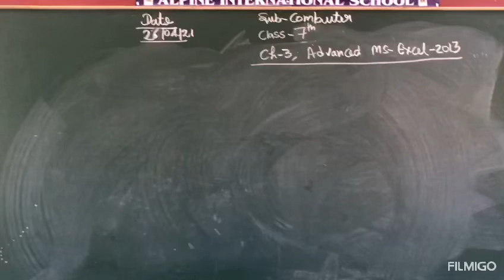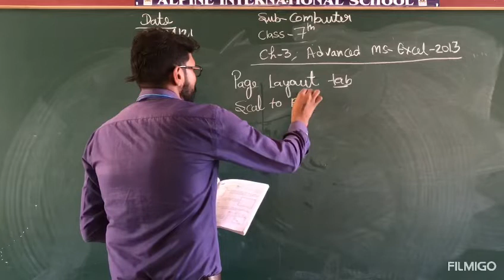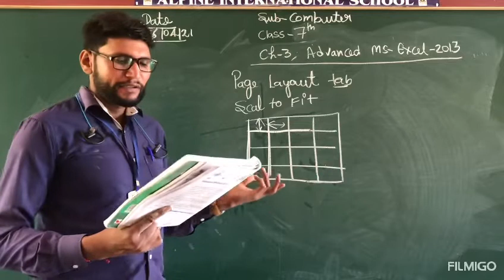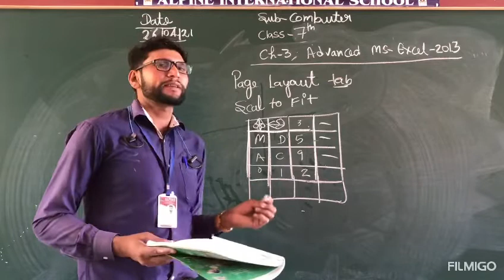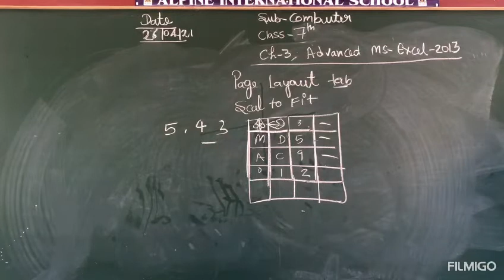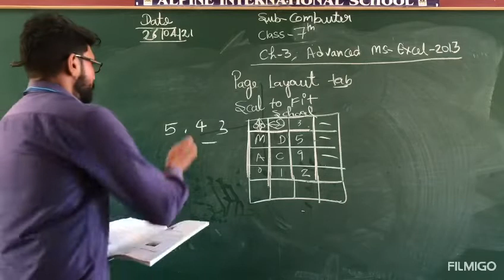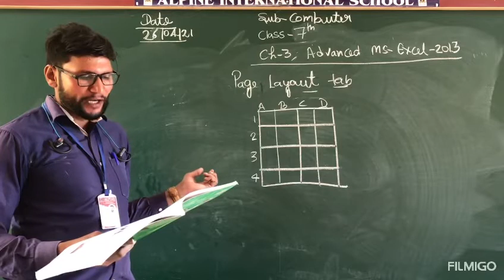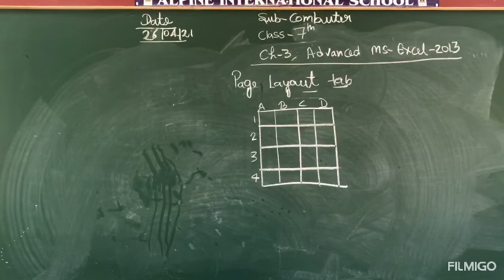27 April, ch-3, Advanced MS-Excel-7th